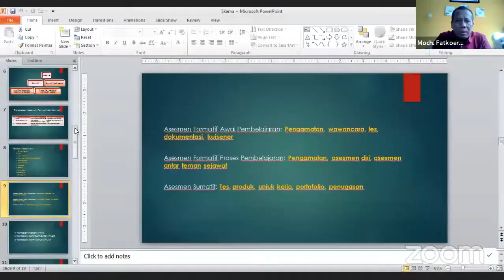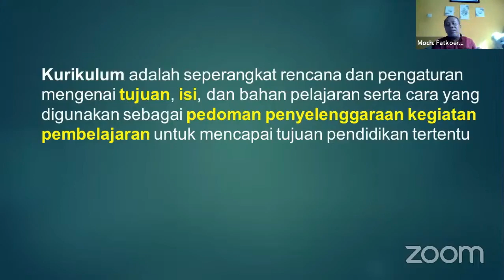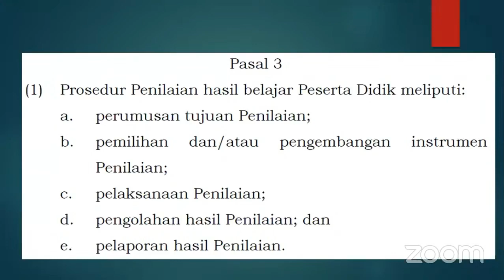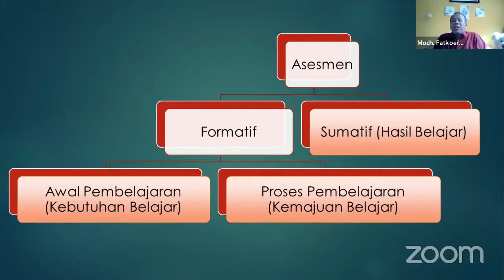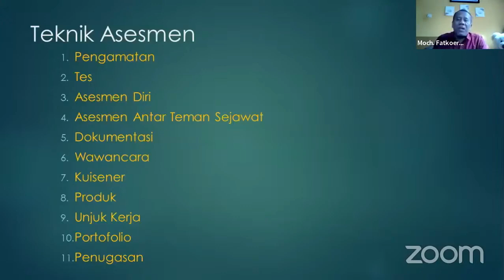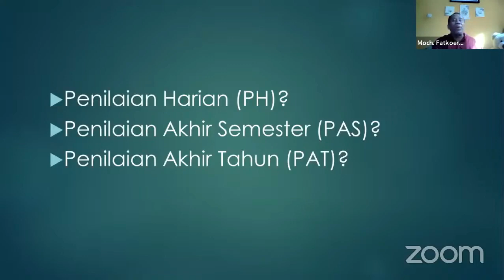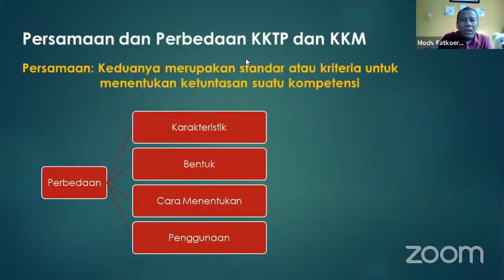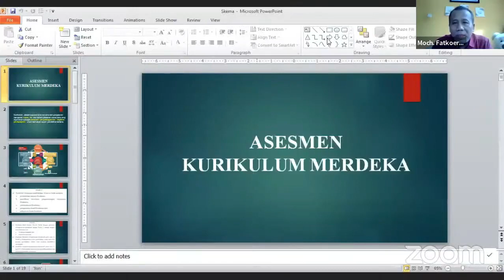PENJELASAN LENGKAP ASESMEN KURIKULUM MERDEKA: FORMATIF DAN SUMATIF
Di video ini membahas kerangka dasar kurikulum merdeka, asesmen kurikulum merdeka, formatif dan sumatif. Selain itu membahas KKTP (Kriteria Ketercapaian Tujuan Pembelajaran)